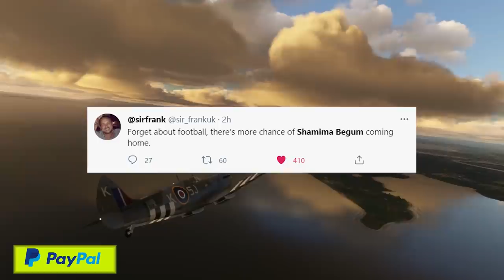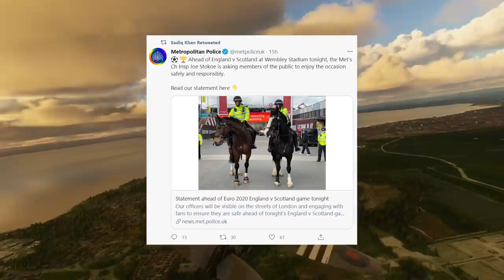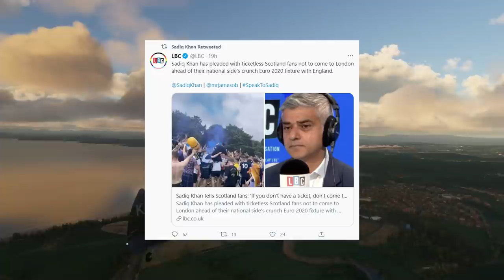Sadiq Khan Asked Scotland Fans To Stay Away From London..... The Scots Told Him Where To Go 😂🤣